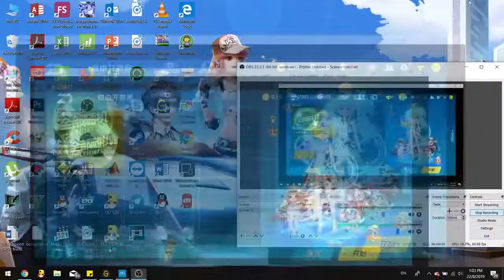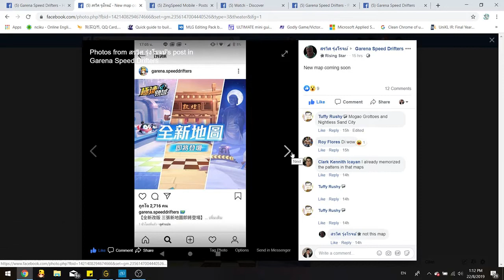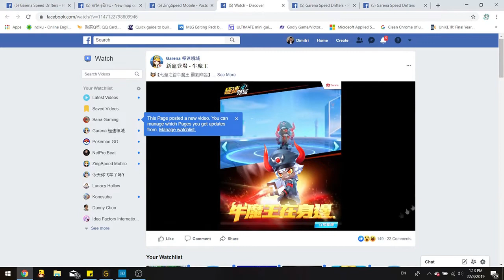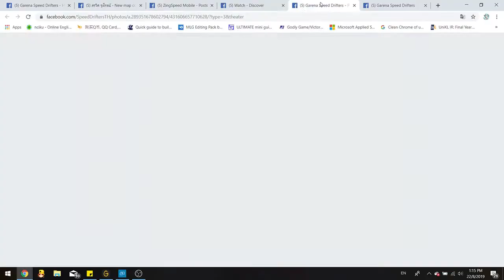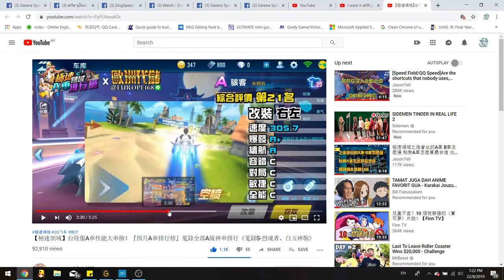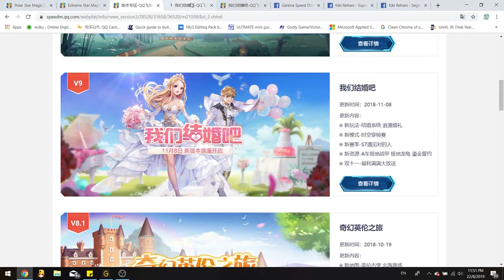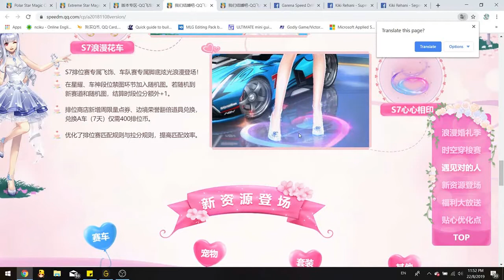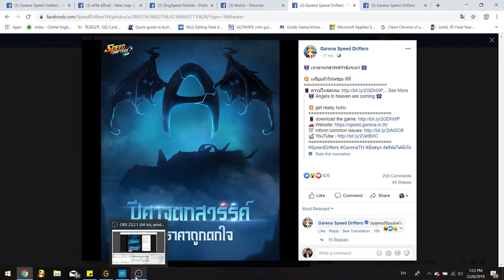Wedding & Hyperspace Mode Update Coming to Speed Drifters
this is my thoughts on the next coming update to Garena Speed Drifters.
again sorry if the sound or music is too loud.